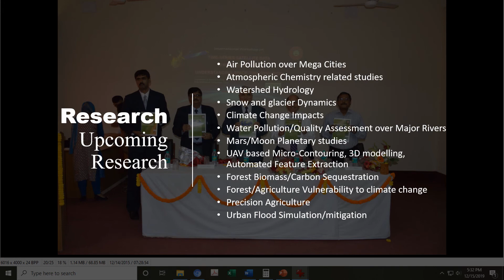M.Tech (Remote Sensing) course is accredited by National Board of Accreditation (NBA)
Department Of Remote Sensing
M.Tech (Remote Sensing) course is accreditated by National Board of Accreditation (NBA)

Overview

Department of Remote Sensing was established in 1997 with an aim to meet the increasing demand for qualified manpower in this rapidly developing field. Application of Remote Sensing / Geoinformatics techniques using tools such as Geographic Information System (GIS) and Global Positioning System (GPS) in various activities including resources evaluation, environmental monitoring and land use/land cover mapping etc, has grown considerably during the last few decades and RS data products are  increasingly being used for plan formulation at all levels. An essential pre-requisite to partaking in these opportunities is the building of various indigenous capacities for the development and utilization of space science and technology.

Department of Remote Sensing is now a FIST-DST sponsored department and is also SAP (Special Assistance Programme) supported by UGC.

The Significance of Remote Sensing

The world is being scanned constantly by highly sophisticated Earth Resources Satellites like IRS (India), LANDSAT (USA), SPOT (France), ERS (ESA), RADARSAT (Canada), IKONOS and Quickbird etc. Availability of repetitive remote sensing (RS) data in digital and pictorial forms has increased the scope of identifying, mapping, monitoring, classifying and evaluating different forms of renewable and non-renewable earth resources using multi-spectral, multi scanner and multi-temporal RS data products. The benefits of space technology, both direct and indirect, have introduced new dimensions into the study and understanding of Earth’s processes and in improving the quality of life for the people living on it.

Vision

Be a centre of excellence in the field of  Geo-spatial Technology education and research to match the needs of ever increasing requirement of human resources in these fields and to cater to the larger interest of the Society and Nation.

Mission

Impart quality education and equip the students with strong foundation that could make them capable of handling challenges of the ever advancing geo-spatial technologies.
Maintain state-of-the-art in research and outreach facilities in phase with the premier institutions for sustained improvement in the quality of education and research.
Programme Educational Objectives

To prepare the students in identifying, analysing and solving geospatial problems.
To train the students in developing practical and executable solutions to the challenges of growing field of Remote Sensing and GIS.
To impart the students with strong base of knowledge that makes them suitable both for industries as well as for teaching and research.
To inculcate the students with the sensitivity towards ethics, public policies and their responsibilities towards the society.
Pogrammes

Postgraduate Programmes:

Department offers following two-year Post Graduate Programmes

M.Tech. Remote Sensing
M.Sc. Geoinformatics
Eligibility Criteria for PG. Admissions

Doctoral Programmes:

Ph.D. in all branches of Remote Sensing, GIS, Earth Sciences

Research Area

Ph.D. Entrance Exam Syllabus

Eligibility Criteria for Ph.D. Admission

Dr. A. P. Krishna
Professor & Head, Department of Remote Sensing
BIT Mesra, Ranchi, Jharkhand-835 215 India
Phones:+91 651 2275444 extn: 4468, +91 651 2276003,